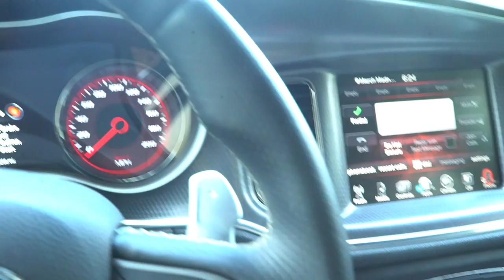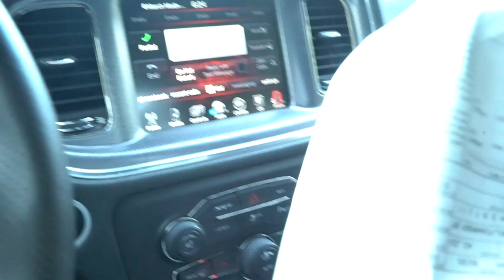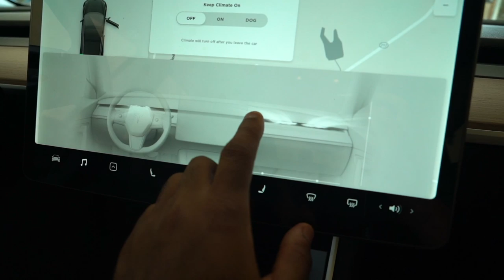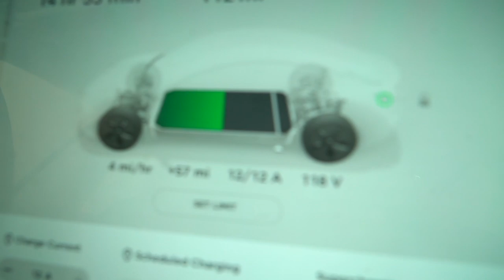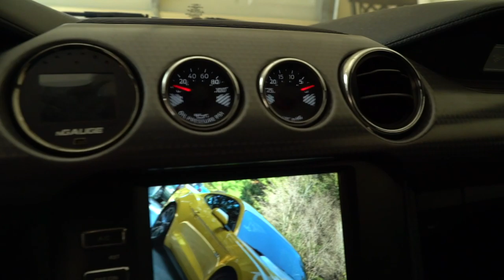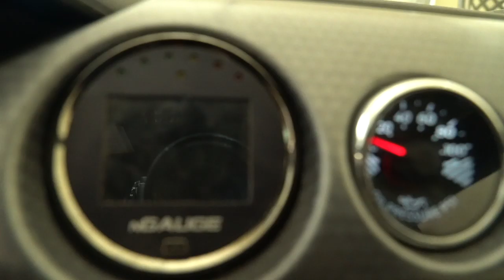TRADED MY HELLCAT CHARGER FOR A TESLA MODEL 3 !!! **HERE'S WHY**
TRADED MY HELLCAT CHARGER FOR A TESLA !!! **HERE'S WHY**

WANT TO BUY A NEW TESLA AND RECEIVE FREE CHARGING MILES!!!